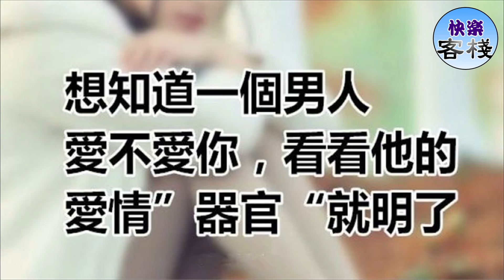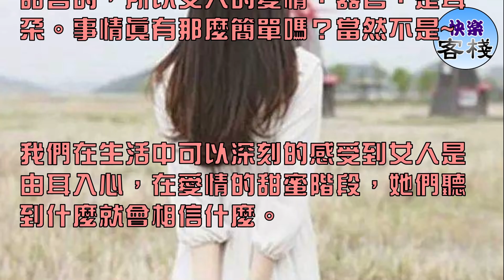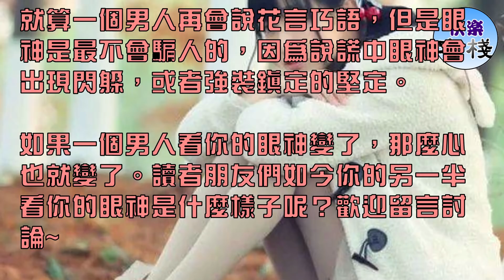想知道一個男人愛不愛你，看看他的愛情部位就明了｜女人心語｜快樂客棧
異性在交往過程中，男人給與女人最多的就是承諾，而在這些承諾中夾雜著太多的甜言蜜語，所以男人最主要的愛情「器官」是嘴。

相對來說女人更多的是喜歡傾聽，在很多時候女人是非常喜歡男人的一些蜜語甜言的，所以女人的愛情「器官「是耳朵。事情真有那麼簡單嗎？當然不是~

我們在生活中可以深刻的感受到女人是由耳入心，在愛情的甜蜜階段，她們聽到什麼就會相信什麼。

相反一個男人真的就是從口入心嗎？顯然並不是這樣，「誓言」兩個字哪一個不是有口無心，

其實要看一個男人到底愛不愛你還需要看他的另一個愛情「器官」，因為這個是騙不了人的。

這個器官就是眼睛，俗話說眼睛是心靈的窗戶，在兩個人從認識到在交往中，或許只需要一個眼神，我們就可以感受到對方濃濃的愛意。

相反如果一個男人不再愛你，那麼他看你的眼神就會變得空洞無神。

就算一個男人再會說花言巧語，但是眼神是最不會騙人的，因為說謊中眼神會出現閃躲，或者強裝鎮定的堅定。

如果一個男人看你的眼神變了，那麼心也就變了。讀者朋友們如今你的另一半看你的眼神是什麼樣子呢？歡迎留言討論~